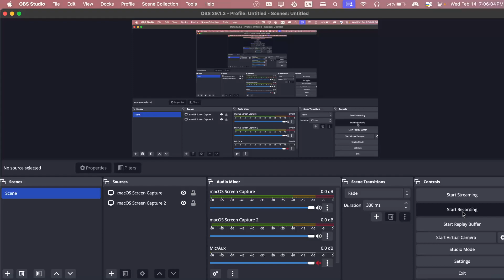Sockjoke96 V.S. nrodroblox111 (10-6)